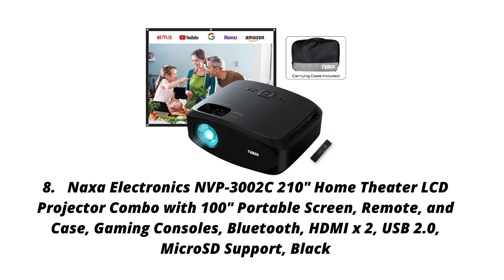Best Gaming Projector | Top 10 Gaming Projector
1/ Optoma HD39HDR High Brightness HDR Home Theater

2/ Optoma UHD35 True 4K UHD Gaming Projector

3/ Optoma UHD38 Bright, True 4K UHD Gaming Projector

4/ Pyle PRJG45_0 Multimedia Gaming Mini Projector

5/  ASAKUKI Projector WiFi 5G Native 1080P 4K 60Hz, Game Projector

6/ Paris Rhône Ultra Short Throw Laser Projector,

7/ Naxa Electronics NYP-2502C 150″ Home Theater LCD Projector

8/ Naxa Electronics NVP-3002C 210″ Home Theater LCD Projector

9/ ViewSonic LS700HD 1080p Laser Projector

10/ Optoma GT1080HDR Short Throw Gaming Projector